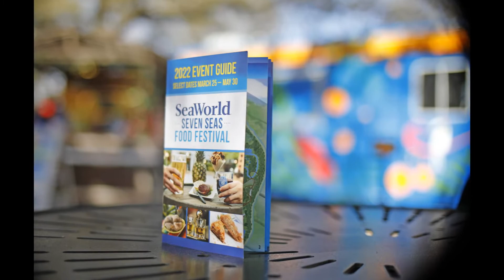SeaWorld San Antonio 2022 food review of Brazil food pavilion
Seven Seas has just started and will continue until May 30th, 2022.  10 countries are featured with 60 food selections.  There is also a whiskey tasting location, Teuila tasting location, and 2 wine tasting locations this year. Between the four of us today, we tried out almost the whole menu.